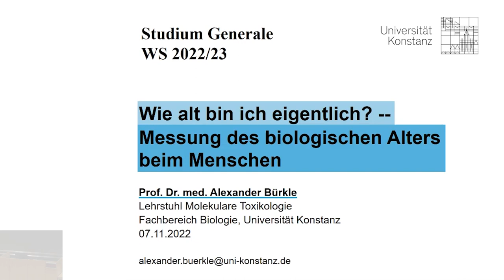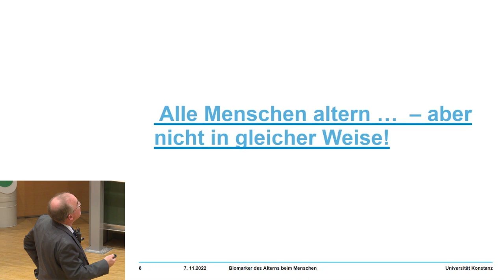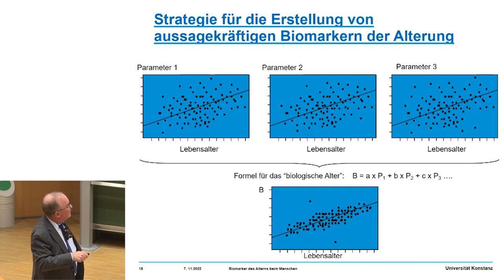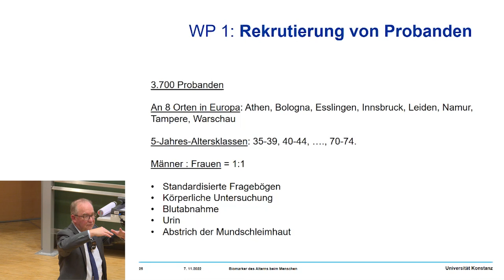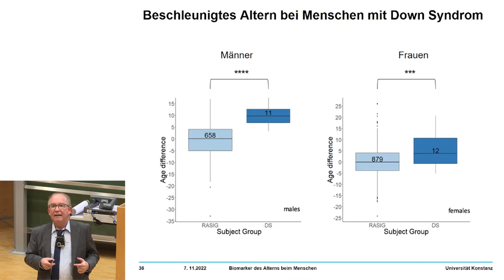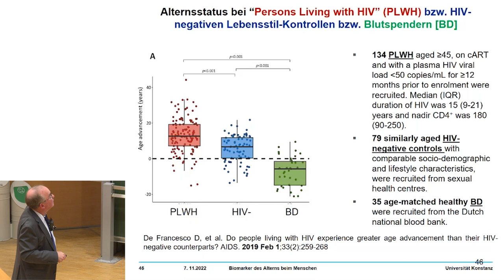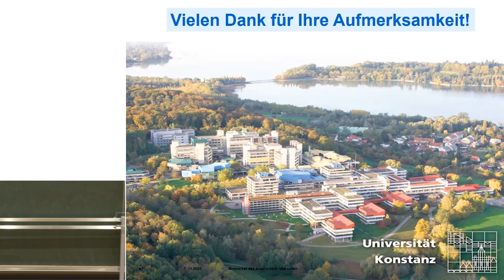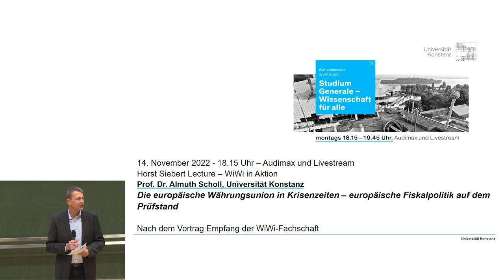„Wie alt bin ich eigentlich? – Messung des biologischen Alters beim Menschen“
Online-Vortrag von Prof. Dr. Alexander Bürkle (Universität Konstanz) im Rahmen des Studium Generale am 7. November 2022 um 18.15 Uhr.

Die Ringvorlesungen des Studium Generale schlagen Brücken zwischen den Natur-, Sozial- und Geisteswissenschaften. Sie richten sich an Studierende aller Fachrichtungen, interessierte Bürger*innen sowie an Schüler*innen und werden kostenfrei angeboten.